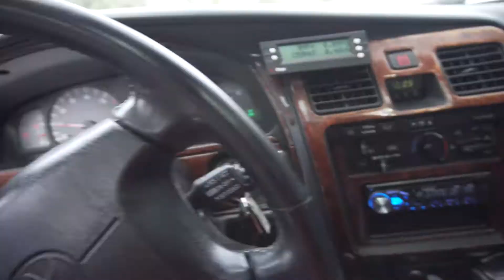3rd gen 4runner in Snow- Sony a6500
Took my 2000 toyota 4runner out to Cisco Grove after a few scattered snow storms. First time playing in the snow and I realized I prefer dry conditions more. Haven't don't anything to it besides tires and maintenance.